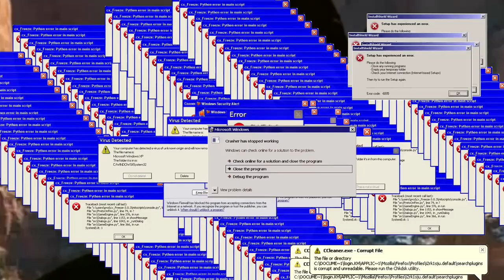Jason Blaha's Freudian Slips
jason blaha jason blaha fitness alphadestiny jason blaha exposed nda fbi natty lifter strap on destiny shadow man exposed tv cia cramping fatigue orc mode jason blaha strength and power nick's strength and power kenny ko kinobody jon skywalker beef david laid qwin vitale alec enkiri justin martillini ksi logan paul h3h3 numale soyboy wife's boyfriend gillette toxic masculinity feminism not stronk enough alec phil fitworldexposed tik tok adam aitken patrick star roddy copedestiny fraudanalyser cringe compilation bulgarian